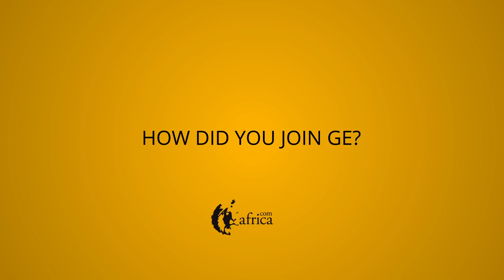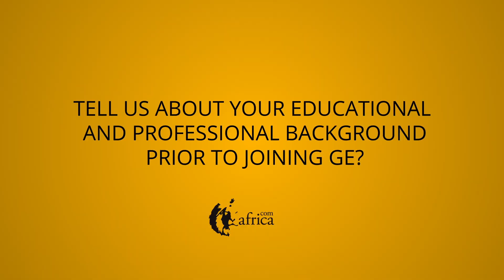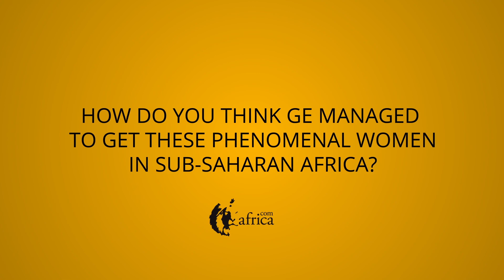The awesome women leading GE Africa: Adesua Dozie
GE Africa is home to several exceptional female executives who are blazing trails in their respective fields. In this profile, we chat to Adesua Dozie, General Counsel, GE Gas Systems & Services/GE West Africa.